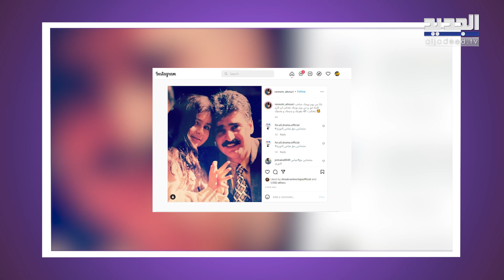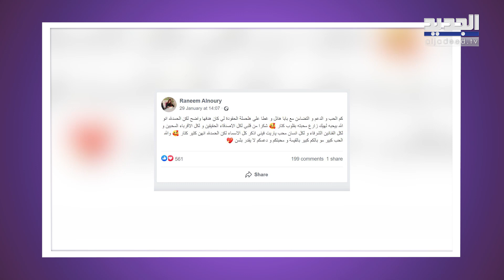عباس النوري في ورطة من جديد بعد تصريحه عن بشار الاسد ! منتج باب الحارة محمد قبنض يهاجمه بقوة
رد المنتج السوري محمد قبنض على سؤال مذيع له في مقابلة جديدة ضمن قناة "بانا ميديا" عبر يوتيوب حول رأيه بتصريحات الممثل السوري عباس النوري الاخيرة والتي اثارت ضجة واسعة، إذ قال:"ما بسمعلوا شي".
وخلال اللقاء انفعل قبنض طالباً من المذيع تغير الموضوع وسؤاله عن ممثل آخر وليس عن عباس النوري.